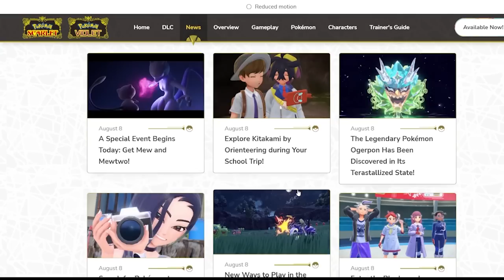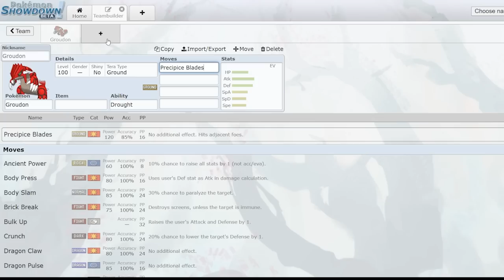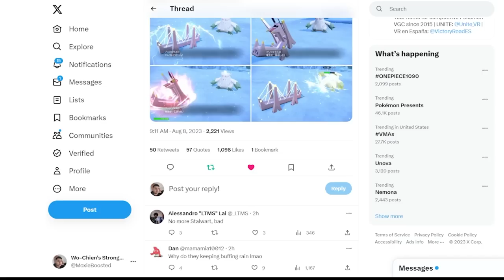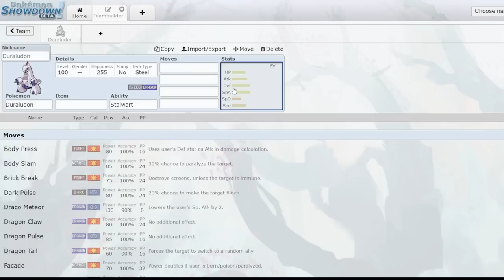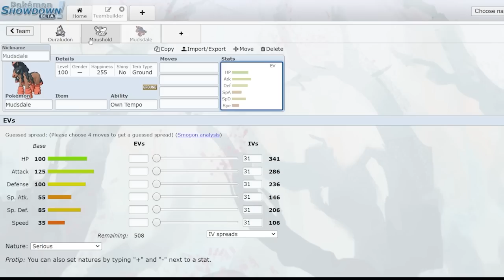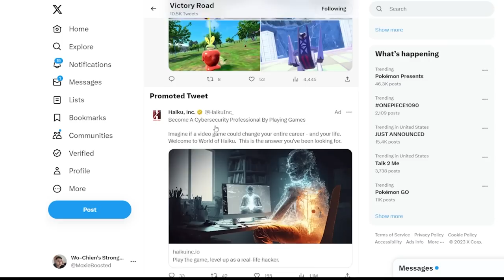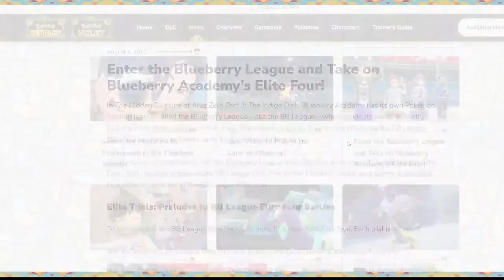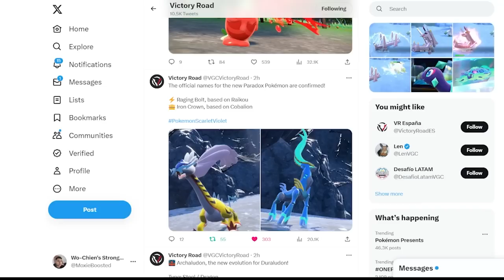DURALUDON GOT A NEW EVOLUTION? | Pokemon Scarlet and Violet DLC News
I'm so pumped for Archaludon!

3. Send a tip, ask a question
5. Download and install OBS Streamlabs with my